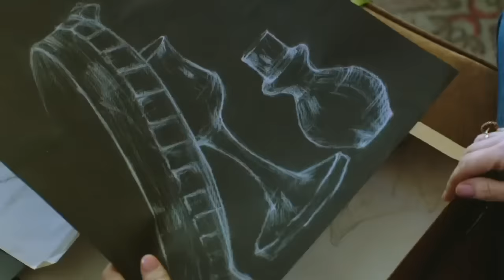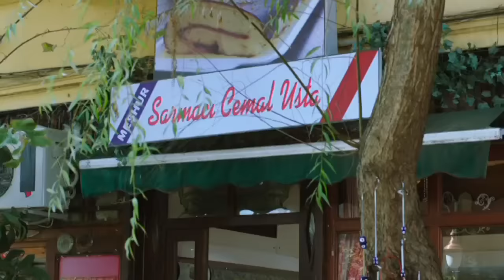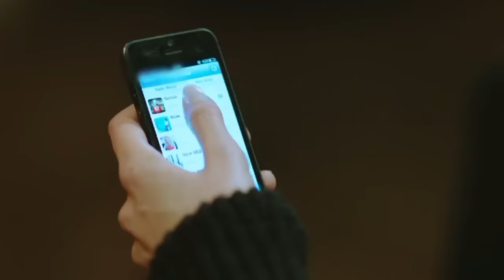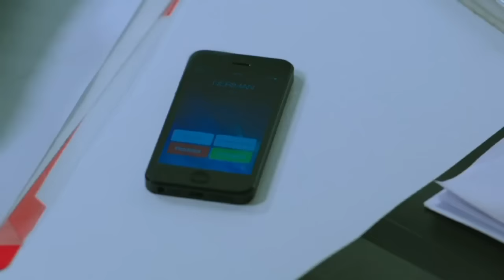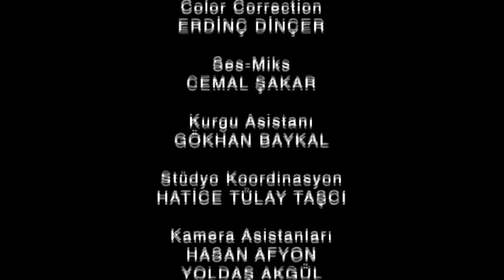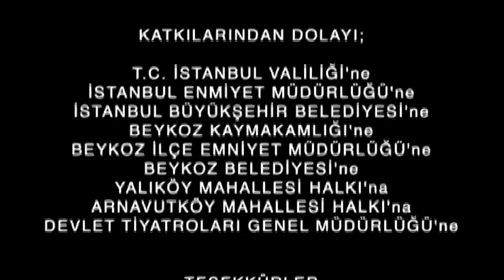Fatih Harbiye 11.Bölüm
Konusu:
Geleneksellikle modernlik arasına sıkışmış Fatihli genç bir kız, Neriman’ın ilginç hayat hikâyesi... Bir yanda Neriman’ın Fatih’te birlikte büyüdüğü, çocukluk aşkı Şinasi… Diğer yanda modern İstanbul’un varlıklı üst sınıfından yakışıklı Macit… Çok farklı kültür ve değerler arasında bocalayan, duygusal gelgitler yaşayan genç bir kız, Neriman… Fatih Harbiye ‘aşk ile sevgi’nin çıkmazlarıyla izleyiciyi karşı karşıya bırakacak. Hayatı ve aşkı, tüm çelişkileri ve çatışmalarıyla sergilediği Peyami Safa’nın ölümsüz eserinden Fatih Harbiye...

Oyuncular: Neslihan Atagül, Kadir Doğulu, Yunus Emre Yıldırımer

Yapımcı: ATA TÜRKOĞLU
Yönetmen: SADULLAH CELEN
Senarist: HAYRİYE ERSÖZ
Eser: PEYAMİ SAFA

Karakter:
Neriman
Neriman, yoğun bir ahlak anlayışı ile iyi bir eş, iyi bir anne adayı olarak “gelenekçi aile” bilgisiyle büyütülür. Korumalı bir yaşam süren Neriman, kötülük nedir bilmeyen, herkese karşı sevgi dolu, yardımsever, girdiği her ortama uyum sağlayabilecek bir samimiyetle konuşan biridir. Aynı mahallede yaşayan ve babası Faiz Beyin saygısını kazanmış, güzel sanatlar öğrencisi, Şinasi ile evleneceğine mutlak gözüyle bakılmaktadır. Fatih’te gelenekçi bir yapı içinde büyüyen Neriman, zeki, kültürlü ve algısı son derece açık bir kızdır. Kendisini doğup büyüdüğü Fatih’te sıkışmış hisseden Neriman, etrafındaki insanların düşünce yapılarını sürekli eleştirmekten kendini alamaz… Ona göre doğup büyüdüğü mahalle insanlarının uğraşları ve düşünce yapıları bugünün gerçeklerinin dışındadır. Neriman, artık Fatih’de sürdürdüğü yaşam dışında farklı bir yaşamın, çocukluk ve ilk gençlik aşkı Şinasi’ye duyduğu hisler dışında başka bir aşkın, “ona öğretilenden başka olanın” peşindedir…

Macit
Harbiye’de büyük bir holding binası olan Arca tekstil grubun tek velihatı. Mimarlık eğitimi almış, son derece yakışıklı, iyi giyinmeyi, eğlenmeyi seven, merakları dâhilinde kendine uğraşlar edinmiş biridir. Neriman’la farklı sosyal statülere sahip olsalar dahi, o da tıpkı Neriman gibi el bebek gül bebek büyütülür. Modern yaşamın, zenginlikle buluştuğunda ortaya çıkan tüm imkânlarına sahip olan Macit, kendi dünyası içinde iyi niyetli biridir. İstanbul’un arka mahallelerinde süren yaşam savaşı ve insanların değer yargıları hakkında bilgisi, göz attığı gazete haberleri ile sınırlıdır. Geçmişteki aşk deneyimleri nedeniyle, kadınlara karşı mesafelidir. Bir kadınla iyi vakit geçirmeyi, bazen gönül eğlendirmeyi aşk olarak tanımlayan, yaşadığı deneyimler sonunda “bulduğuyla yetinmeyi” öğrenmiş biridir. Macit, Neriman’ın gelenekçi yapısında, daha önce karşılaşmadığı gerçek ve saf aşkın izini sürecektir…

Şinasi
Delikanlı tavırları, dürüstlüğü ve adil kişiliğiyle mahallenin sevip takdir ettiği bir gençtir. Şinasi, genç yaşına rağmen, ne istediğini bilen, maddiyata ise fazla önem vermeyen biridir. Gerektiğinde insanları can evinden yakalayan zekice kurulmuş “beylik” laflar kullanmaktan kaçınmayan Şinasi, damarına basıldığında, son derece saldırgan, gözü kara, hatta kavgacı birine dönüşmektedir… Büyük bir aşkla sevdiği Neriman’ın, özendiği modern dünyanın içinde kaybolarak, her ikisini de “aşkız, geçmişsiz ve geleceksiz” bırakacağı kaygısı içinde olan Şinasi, “dünyadaki sırattan” Neriman’ı da alarak geçmeye yeminlidir…